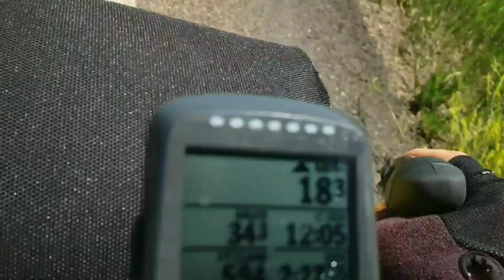Cruising with tailwind!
In Montana on the Northern Tier - 2019